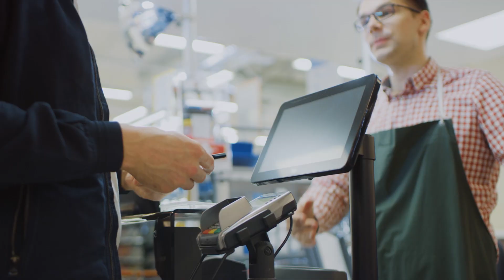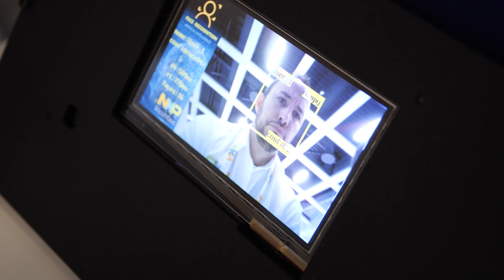CES 2020: NXP Advancing Your World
NXP was on the show floor at CES 2020 and showed a world that anticipates and automates.